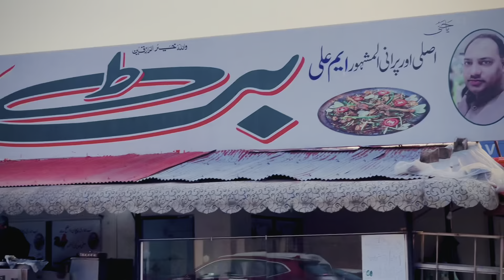Heavy Snow falling|Muree mall road|Gpo chaok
I'm Ali Shah Bukhari Known As Carry Wala Vloger. Join me on a fun journey as I explore Chakwal and Punjab. I'll visit villages, markets, and historical places. We'll discover new things together!